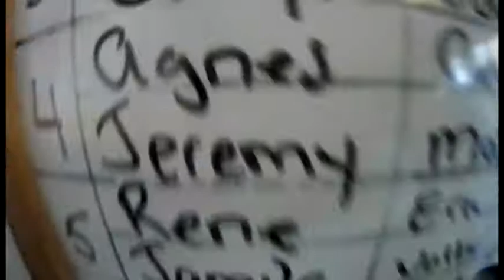2546 Agnes has a great dive with Caleb at Skydive Surfcity!